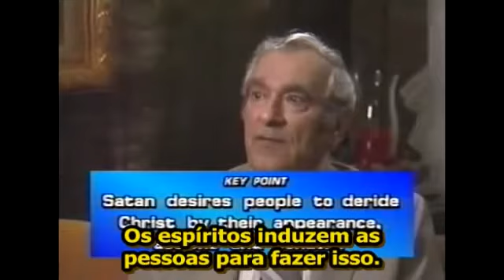VIAGEM AO SOBRENATURAL - O MUNDO DAS RELIGIÕES COM ROGER MORNEAU IGREJA REMANESCENTE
ESTA É A HISTÓRIA VERDADEIRA DE UM HOMEM AO MUNDO SOBRENATURAL, ONDE QUEM VENCE É AQUELE QUE ESTÁ PREPARADO PARA RESISTIR.